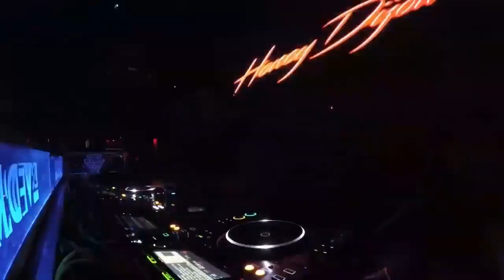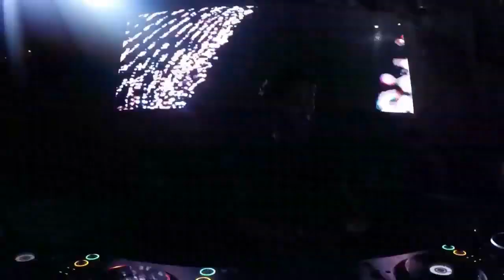BENIDORM deep & vocal house session OCTOBER 2019